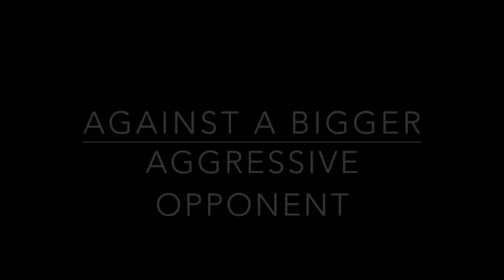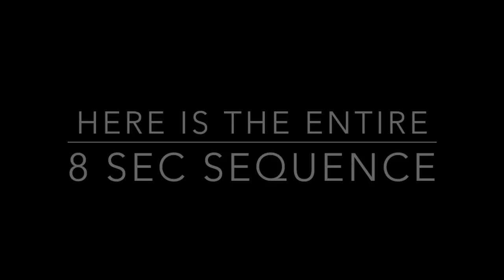Coach Rick's Mittology - Using JAB Effectively vs Aggressive Larger Opponent GO2OurWebsite 4 More